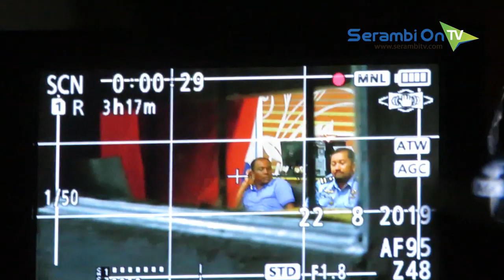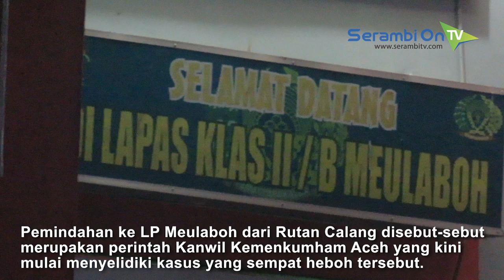Juragan Dipindahkan dari Rutan Calang ke LP Meulaboh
Samsuardi alias Juragan, wakil ketua DPRK Nagan Raya, Kamis (22/8/2019) sore dipindahkan dari Rumah Tahanan Negara (Rutan) Calang Aceh Jaya ke Lembaga Pemasyarakatan (LP) Kelas IIB Meulaboh, Aceh Barat.

Juragan dibawa dengan sebuah mobil Avanza ke Meulaboh yang dikawal ketat dua polisi bersenjata dari Polres Aceh Jaya dan dua petugas sipir Rutan Calang.

Mobil yang membawa Juragan tiba di LP Meulaboh sekira pukul 19.30 WIB dan langsung menuju ke dalam LP setempat.

Sejumlah wartawan yang sudah menunggu tidak sempat mengambil gambar ketika Juragan diturunkan, namun beberapa waktu kemudian dapat mengambil gambar dari kaca jendala samping LP, saat sedang diregistrasi.

Juragan sebelumnya ditangkap tim Kejari Aceh Jaya di Krueng Sabee, ketika sedang mengendarai sebuah mobil atau di luar Rutan dalam perjalanan dari Meulaboh ke Calang.

Setelah sempat menjalani pemeriksaan di Kejari Aceh Jaya dan dikembalikan ke Rutan Calang tempat selama ini ia menjalani hukuman pidana dalam kasus lahan di Nagan Raya.

Pemindahan ke LP Meulaboh dari Rutan Calang disebut-sebut merupakan perintah Kantor Wilayah Kemenkumham Aceh yang kini mulai menyelidiki kasus yang sempat heboh tersebut.